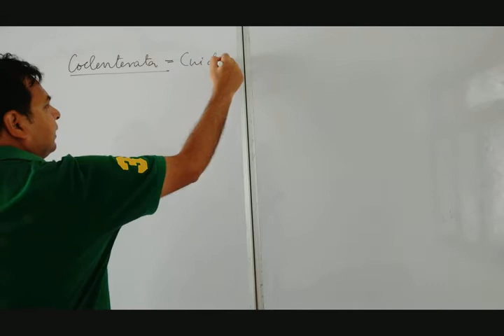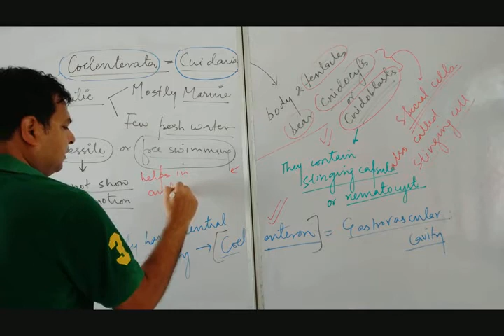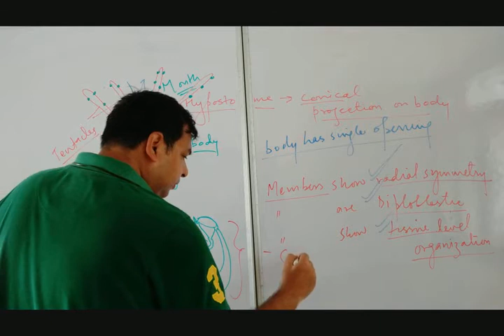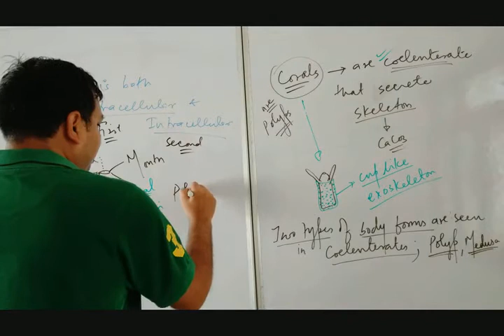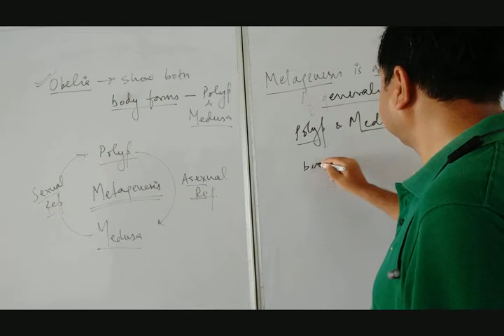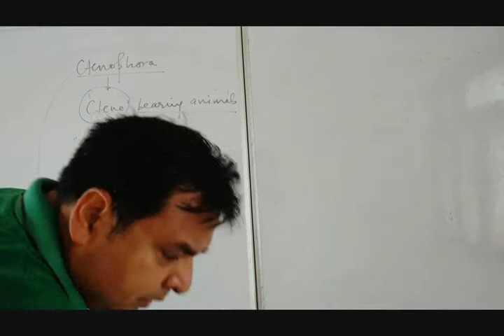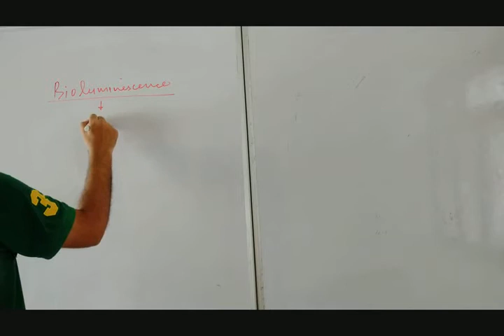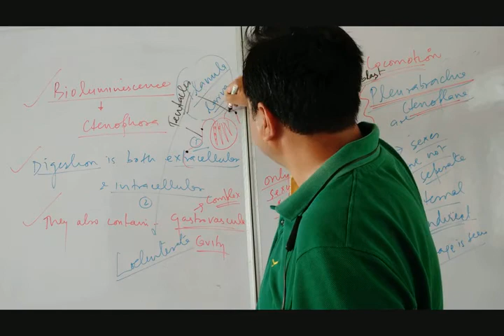Lecture 4 Animal Kingdom